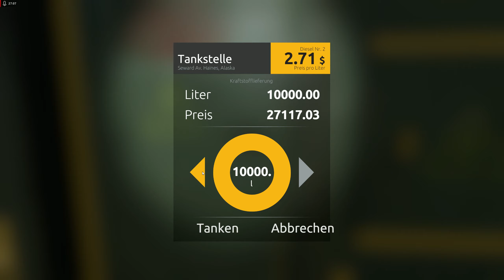Eimer voll Gold - Gold Rush: The Game - Season 2 #7 - [2023]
Wir haben Eimer voll Gold. Der 2te Clean Out in Season 2, wieviel Gold haben wir geschürft ? Nach dem Goldwaschen kaufen wir noch den großen Dieseltank, denn unsere Fahrzeuge sind schon fast wieder trocken.

Wenn Dir meine Videos gefallen, unterstütze meinen Kanal mit einem Like.

Mache deinen Traum vom Goldbergbau wahr! Beginne mit etwas gespartem Geld und arbeite dich zum Millionär hoch. Gold Rush: The Game ist ein Goldminen-Simulator, der auf der erfolgreichen TV-Serie von Discovery Channel basiert. Lass uns graben!

Sitze hinter dem Steuer verschiedener Fahrzeuge wie Bagger, Bohrer, Frontlader, Bulldozer und anderen. Der gesamte Goldabbau hängt von deinen Lenkfähigkeiten ab!

Erlebe das herausfordernde Leben eines Chefmechanikers. Verschiedene Teile von Maschinen können kaputt gehen, wenn es am wenigsten erwartet wird, und kosten dich so viel Zeit.

Entwickler:
Code Horizon
Publisher:
Code Horizon, PlayWay S.A.